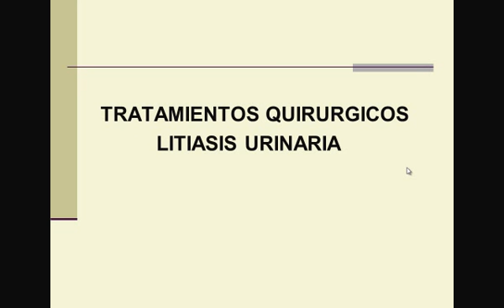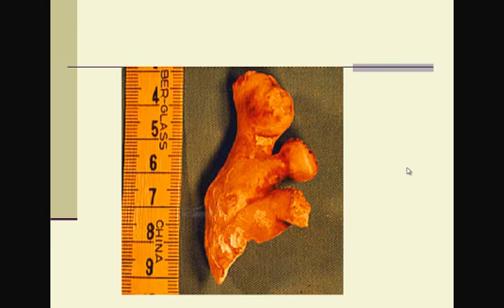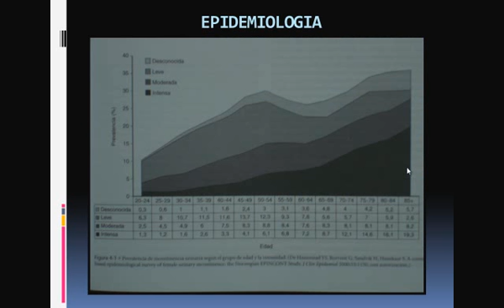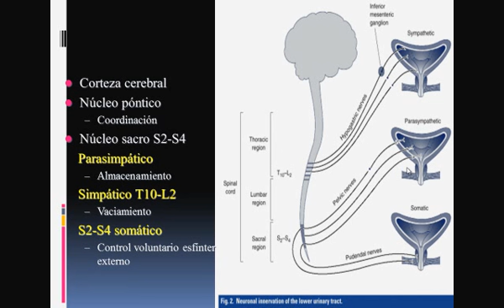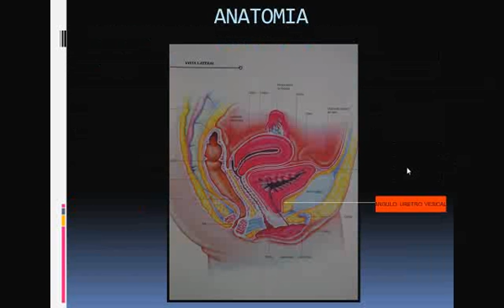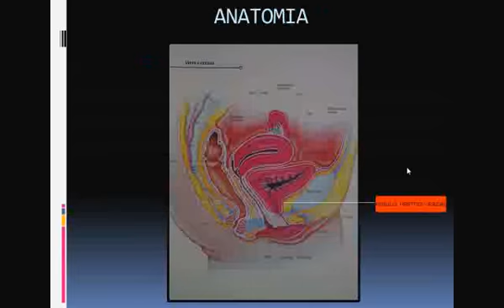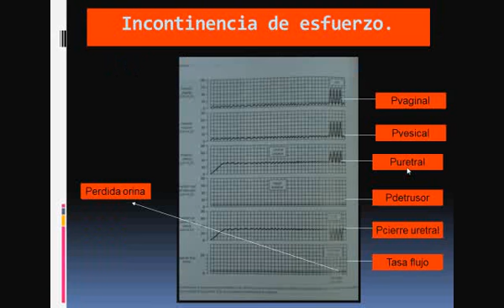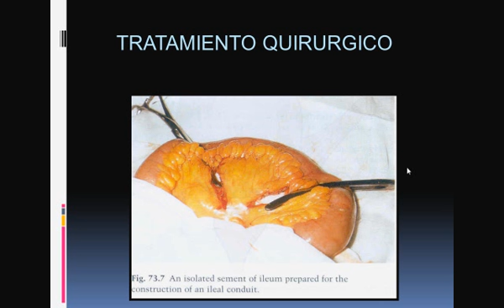Tmmed Urología - 4 3